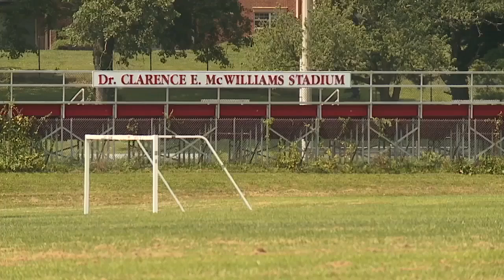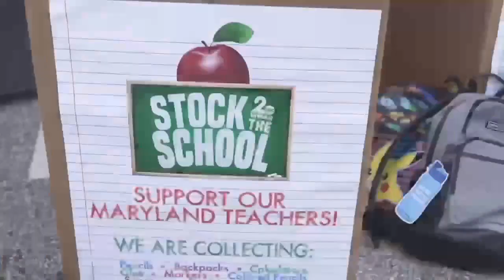Top News Headlines for Friday, August 16